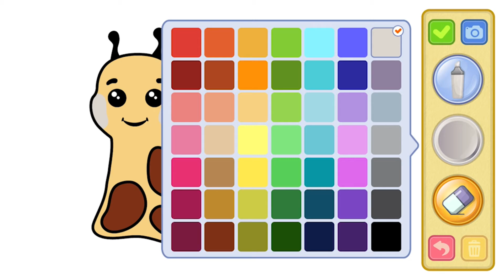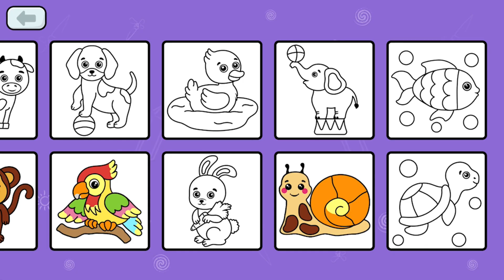draw a snail, нарисовать улитку, salyangoz çiz, ilbiz çəkmək, घोंघा खींचो, desenhe um caracol,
# पोकोयो डिबुजो,
# वीडियोपैरानिनोस,
# कोमो डिबुजर,
# पोकोयोनीना,
# पोकोयोनीना

# कोमोडिबुजरअनीनाडेपोकोयो